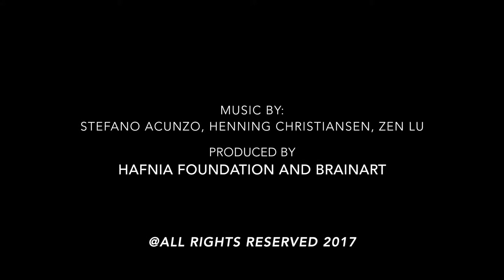After Nothing - Trailer 2017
Something about the Colors and the Life of Stevens Vaughn